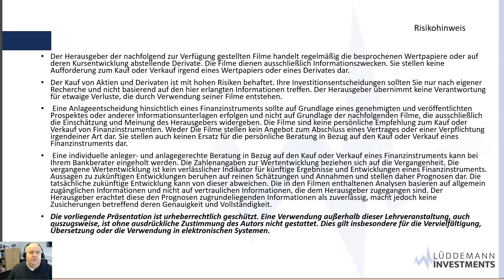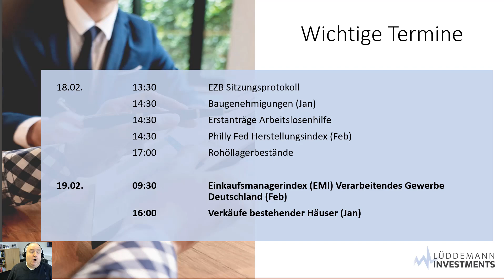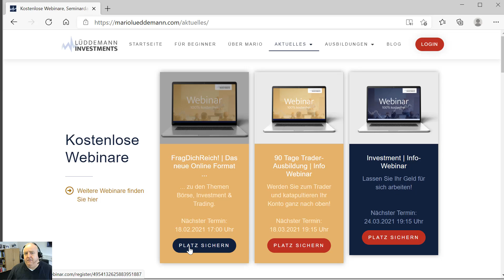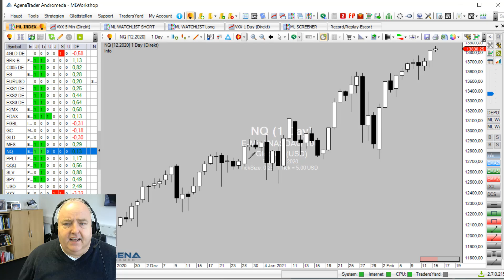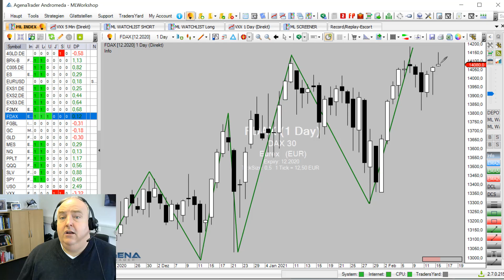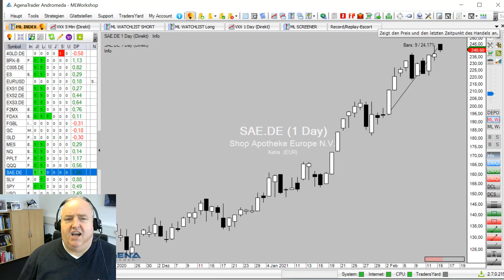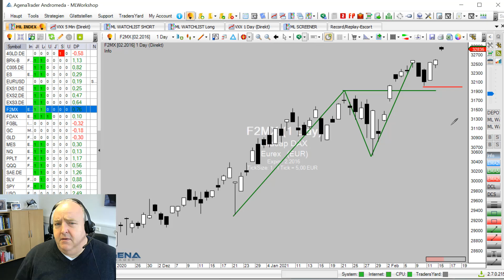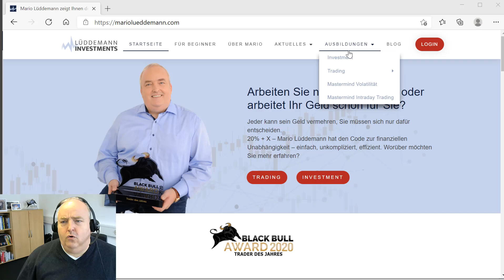Börsen-BOOM: Wie weit noch?! | der Blick auf die Woche | KW7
Die Börsen BOOMEN! Die Frage ist wie weit noch?

Du willst Trader werden oder als klassischer Börseninvestor 10 % + x ganz bequem erreichen? Dann trag Dich jetzt für Rendite unlimited Online ein

Trage dich jetzt in unseren Newsletter ein, um den "Blick auf die Woche" am Montag noch vor allen anderen zu erhalten

Termine:
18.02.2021 um 17 Uhr FRAG DICH REICH Webinar (Online)
23. März 2021  Start Kleines Konto groß traden (Online)
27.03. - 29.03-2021 Mastermind Seminar Volatilität (Präsenz)
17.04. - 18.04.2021 Rendite unlimited (Präsenz)
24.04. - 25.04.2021 Mastermind Intraday Trading (Online)
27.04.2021 Start 90 Tage Trader-Ausbildung (Online)
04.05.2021 Start der Investment Ausbildung (Online)
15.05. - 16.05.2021 Mastermind Seminar Volatilität (Online)
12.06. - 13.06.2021 Investment Ausbildung (Präsenz)
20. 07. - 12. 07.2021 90 Tage Trader-Ausbildung (Präsenz)
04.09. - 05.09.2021 Investment Ausbildung (Präsenz)
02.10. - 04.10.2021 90 Tage Trader-Ausbildung (Präsenz)
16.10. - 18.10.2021 Mastermind Seminar Volatilität (Präsenz)